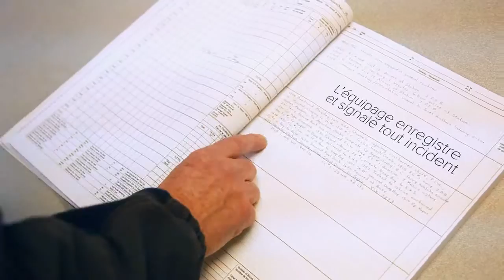Stations de la Garde côtière canadienne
Apprenez ce qu’est le travail dans une station de la Garde côtière canadienne. Voyez nos installations et nos logements, soyez témoins des capacités de nos bateaux et faites la connaissance de certains de nos fiers membres. Découvrez ce qu’il faut pour faire partie de notre équipe et ce que signifie sauver des vies en mer.